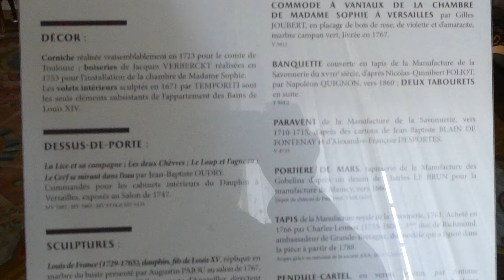Château de Versailles -Seconde antichambre ou pièce des nobles de Madame Victoire- Versailles 2024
17 avril 2024 Château de Versailles